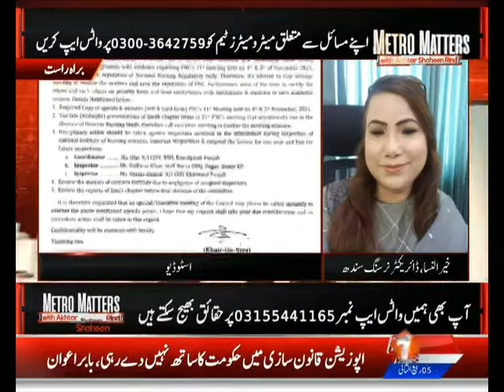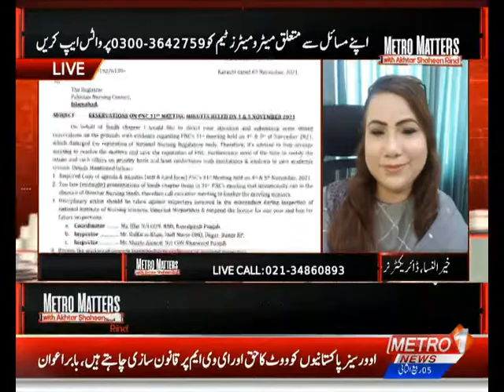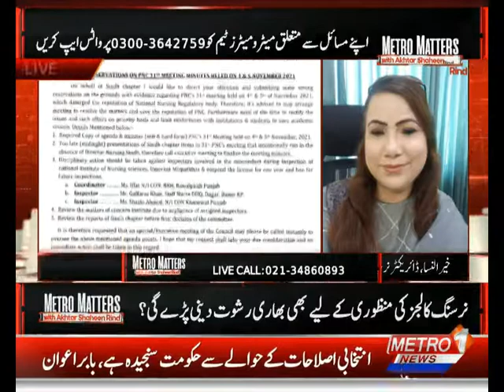Metro Matters With Akhtar Shaheen Rind | Metro1 News | 11 Nov 2021